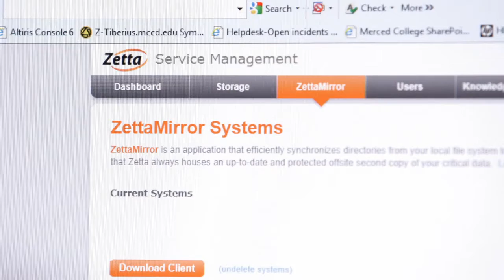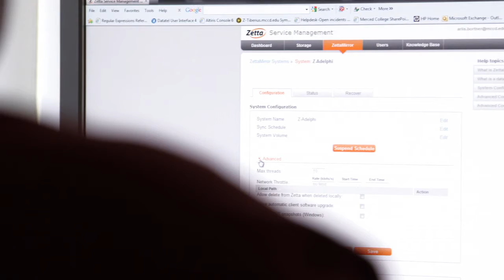Backup Case Study: A College Ditches Tape, Adds 3-in-1 Backup, Saves $200k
This video case study shows how Merced College's adoption of 3-in-1 online backup, disaster recovery, and archiving let them move away from tapes, reduce backup windows, and save $200,000.